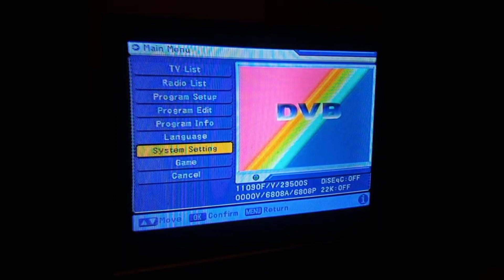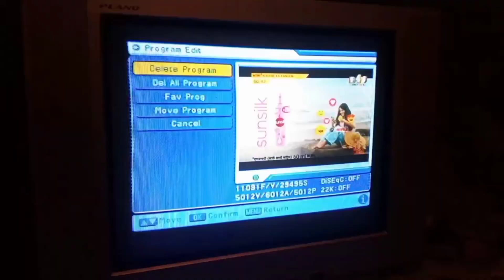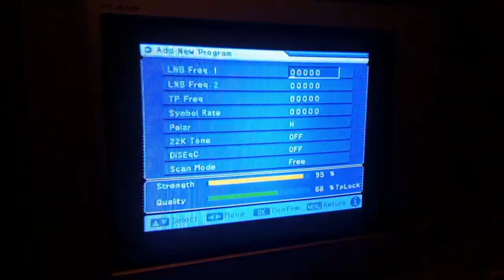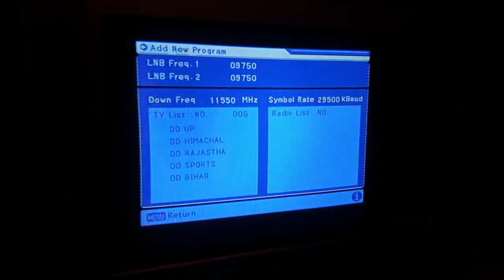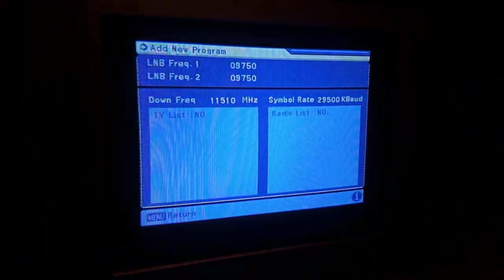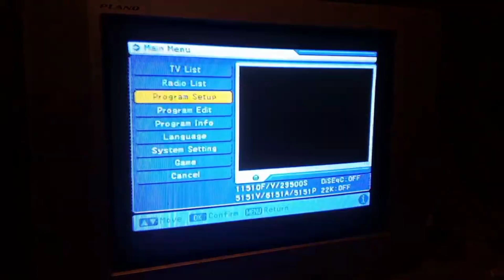New channel ki ye setting on kar lo dd free dish me 🔴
frequency se channel kaise laye।how to add frequency in dd free dish।dd free dish frequency 2022

64 channel win slots in dd free dish 75 e Auction।dd free dish new update

Dhamaal
zee action
sun neo
Sadhana tv
manoranjan tamil
Rapchik bhojpuria
Action movies
News 24
Bflix tv
zee anmol cinema 2

free dish me new channel ko kaise add karen
channel kaise layen
new channel update
new channel today
channel update
update
new channel update video
naye channel ki video
naye channel free me kaise layen
channel cut jaye to kya karen
dubara channel kaise layen
naye channel kaise late hai
new channel kaise layen
free dish me new channel kaise layen
setup box me naye channel kaise layen
new channel free dish me kaise layen jate hai

how to add free channel in dd free dish frequency 2022
how to add channel in dd free dish 2022